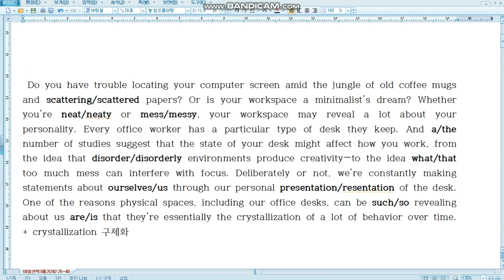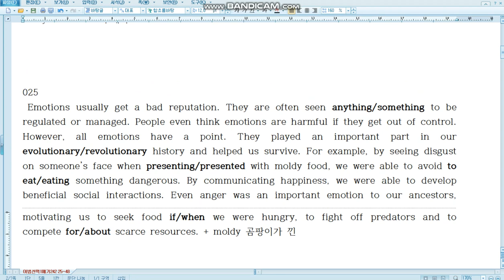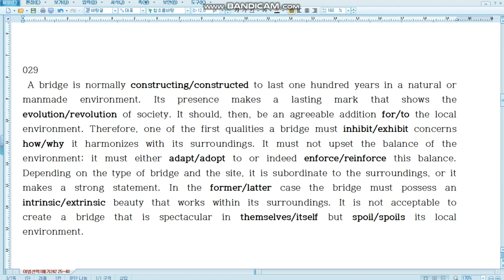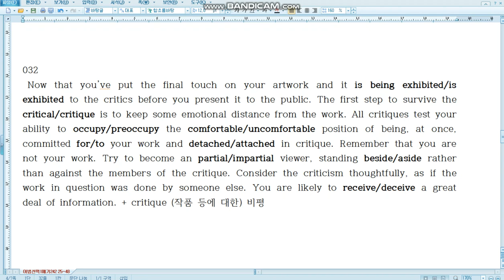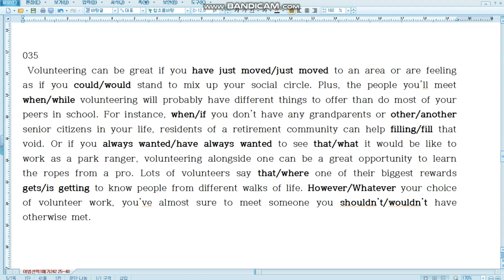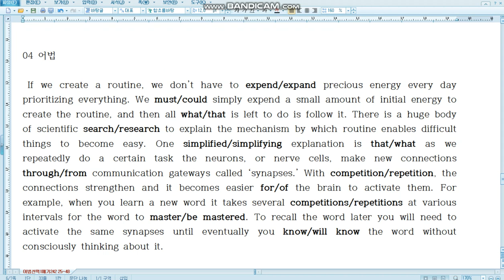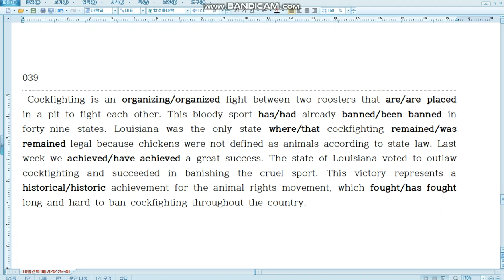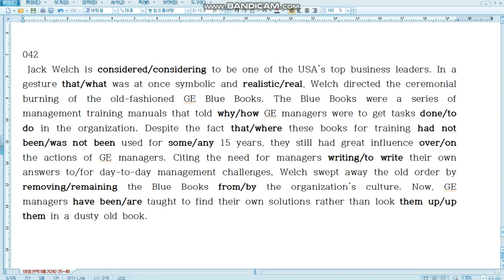[Ver.I] 메가스터디242 #25-#42 어법어휘 선택 연습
강의 아닙니다. 화면을 보면서 영어 내신 범위에 해당하는 각 지문 흐름에 따라 어법어휘 연습하는 동영상입니다.